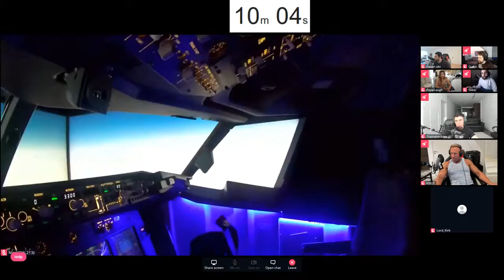IRL - rajjpatel - 2.5 Mill